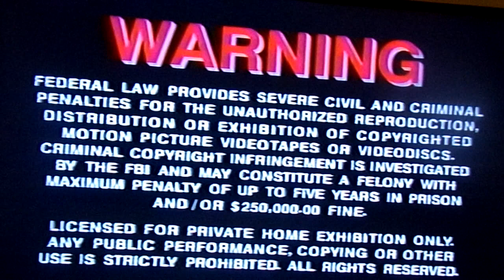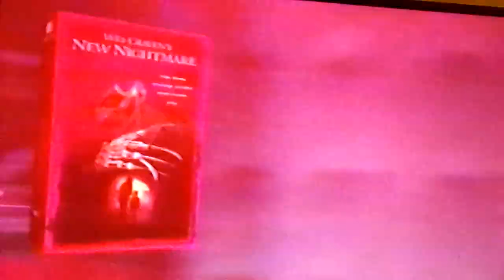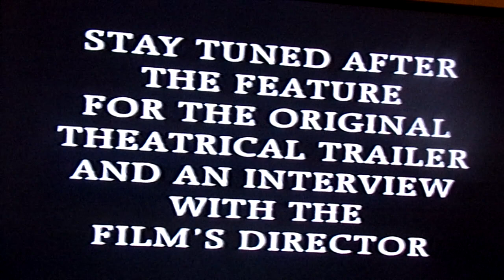A Nightmare On Elm Street 1999 VHS Opening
This is the opening to the 1999 VHS to the 1984 horror film, A Nightmare On Elm Street.

Contents
1. New Line Cinema Logo
2. FBI Warning
3. Now Available From New Line Home Video
4. A Nightmare On Elm Street DVD and VHS Box Set Trailer
6. Feature Presentation
7. New Line Cinema Opening
8. Original New Line Cinema Opening